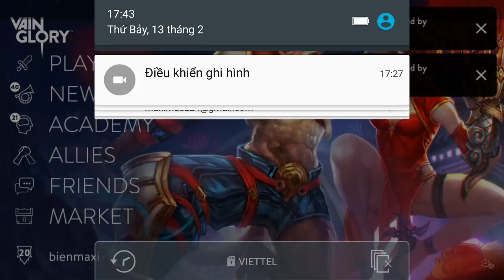Vainglory e666 Mr Bean